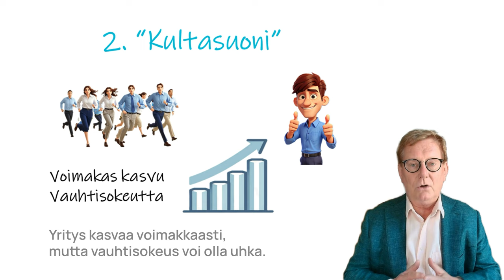Neljä kasvun estettä – tunnista piilosyy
Mikä on tilanne teillä? Oletteko tyytyväisiä kasvuun ja tulokseen? Katsotaanpa neljää tyypillistä tilannetta. Ensimmäinen tilanne on "Tulosjumi". Omistajat haluaa vain varmistaa nykyisen tulostason ja välttää riskejä. Tämä voi tehokkaasti estää yrityksen kehityksen. Toisena on "Kultasuoni".  Yritys kasvaa voimakkaasti, mutta vauhtisokeus voi olla uhka. Kasvukipuja on.

Kolmantena on "Mukavuusloukku". Yritys ei oikein uusiudu, kasvaa hitaasti ja tulos on vaatimaton tai vähän miinuksella. Ollaan jääty hintaloukkuun eikä erottauduta kilpailusta. Viimeisenä on "Käännöspaine". Tässä yritys tarvitsee radikaalia uudistamista tappiollisen toiminnan takia. Rohkeita liikkeitä tarvitaan. Oman tilanteesi takana voi olla piilosyy. Älä anna kiireen hidastaa tarvittavia muutoksia.